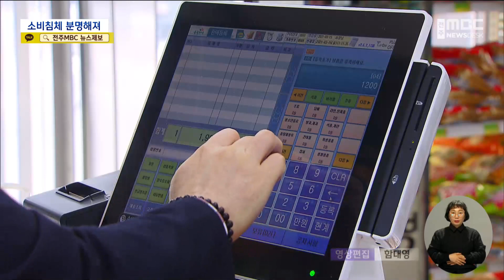날로 심화되는 소비 침체.."소매업 부진 심각" | 전주MBC 230210 방송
고차원기자의 더 많은 기사를 보고싶다면?

◀ 앵커 ▶
코로나 19의 긴 터널을 빠져나오는가 싶더니 이제는 소비 침체의 늪으로 빠져드는 양상입니다.

지난해 4분기 통계를 보면 숙박과 음식 등 서비스업은 어느 정도 회복되는 모습이지만, 소매업 부진이 두드러졌습니다.

심화되는 소비 부진과 온라인 쇼핑의 성장 등의 여파로 풀이됩니다.

고차원 기자의 보도입니다.

◀ 리포트 ▶
지난해 4분기 전북지역 서비스업 생산은 2021년 4분기와 비교해 4.1% 증가했습니다.

서비스업 매출은 코로나19로 인해 2020년 1분기부터 꼬박 1년간 감소세를 보였지만 지난해에는 3분기 연속 4%대의 성장을 보인 겁니다.

여행과 모임이 자유로워지면서 숙박업·음식점업이 20.4% 성장했고, 금융업·보험업 매출도 1년 전에 비해 10%가 늘었습니다.

같은 서비스 업종 가운데 부동산업과 정보통신 업은 최근 어려운 여건을 반영하듯 매출이 2%가량 감소했습니다.

서비스업 회복세와 달리 소매 판매는 0.7%가 감소했습니다.

전북의 소매업은 지난해 2분기부터 3분기 연속 마이너스 성장률을 보이고 있습니다.

대형마트 매출 부진은 한 해 내내 계속됐고, 한동안 성장세였던 전문소매점 매출도 2분기 연속 하락했습니다.

전북의 연간 성적표는 훨씬 초라했습니다.

지난해 전국 평균 서비스업 생산은 4.8%가 증가했지만, 전북은 이보다 못한 4% 성장에 그쳤습니다.

성장률이 전북보다 못한 시도는 대구와 광주, 전남과 경북 뿐이었습니다.

소매 판매는 우리나라 전체로는 0.2%가 성장했지만 전북은 오히려 0.8%가 감소하면서 다른 지역보다 소비 침체의 그늘이 짙음을 드러냈습니다.

MBC 뉴스 고차원입니다.

영상편집: 함대영